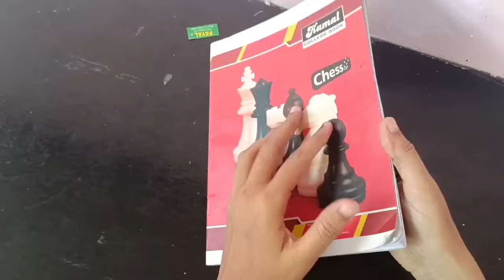அடேங்கப்பா இதெல்லாம் வேற லெவல் டிப்ஸா இருக்கே😱/kitchen tips in tamil/reuse ideas/@puthumaisamayal&cr